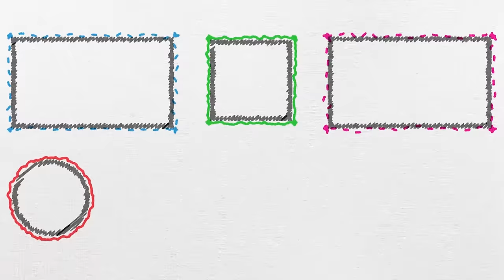Fen Deneyi #8 | Fotosentez ve Işık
deneylerleders öğrenmeye devam ediyoruz. Fen dersinin önemli konularından olan 'Fotosentez ve Işığı'' deneyle öğrenmeye ne dersin? 😎
Deney videolarının tamamını izlemek için buraya tıklayabilirsin👉